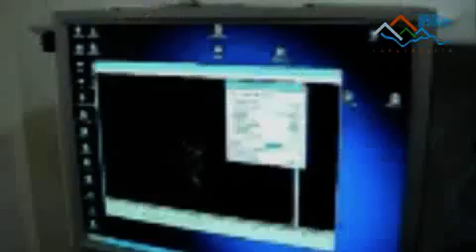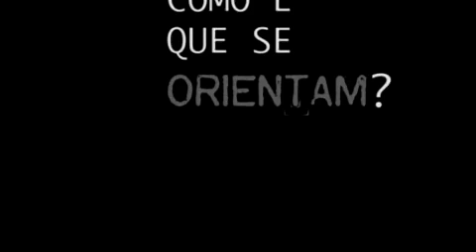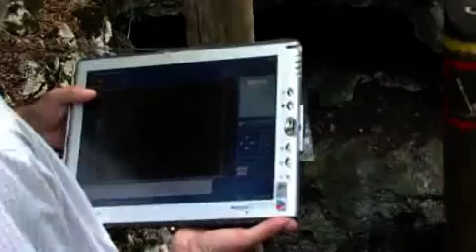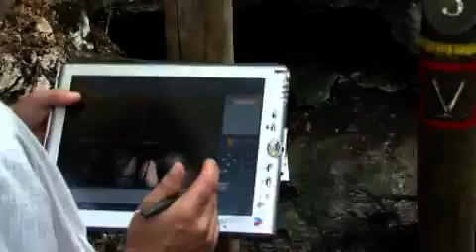O caminho até aos morcegos, 2008